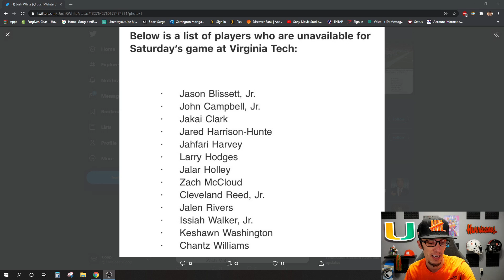No Miami vs VT Live Stream Today | Links Are In Pinned Comment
Maryville, TN
37802